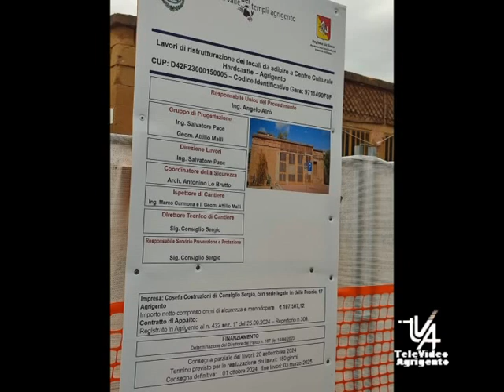Iniziati i lavori di ristrutturazione del ex Posto di Ristoro